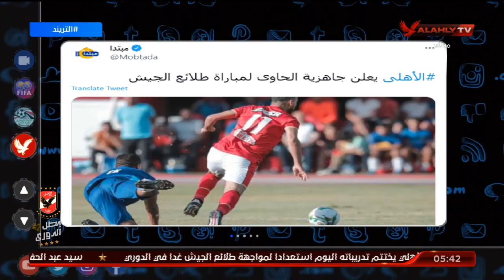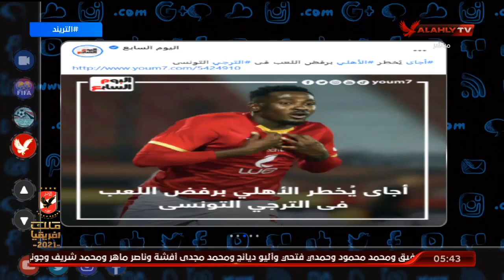الأهلي يعلن جاهزية "الحاوي" لمباراة طلائع الجيش | التريند